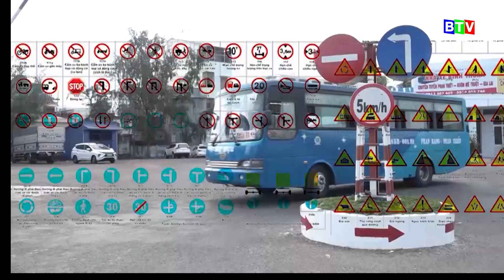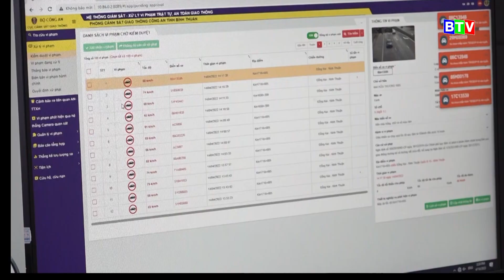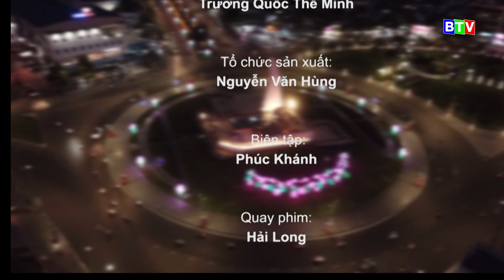ATGT | Tăng cường kiểm tra nồng độ cồn | Cao tốc Phan Thiết - Vĩnh Hảo những ngày đầu tháng 4